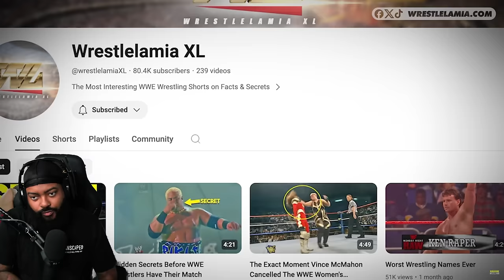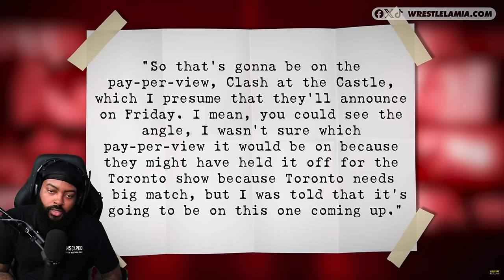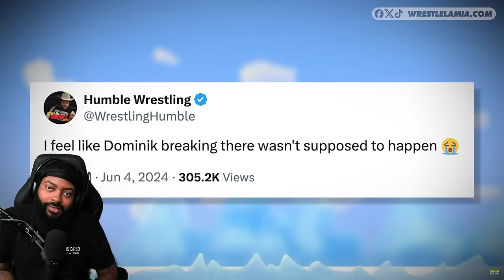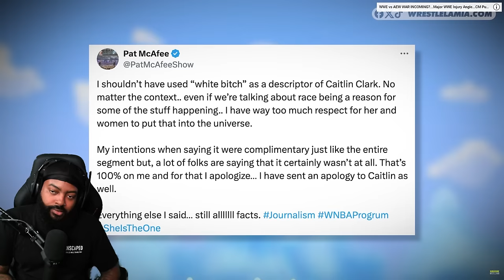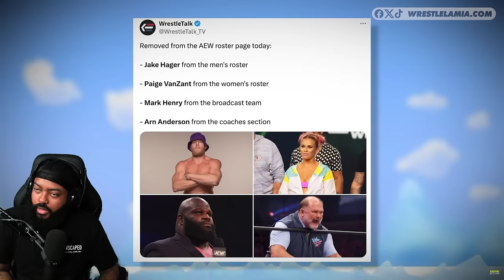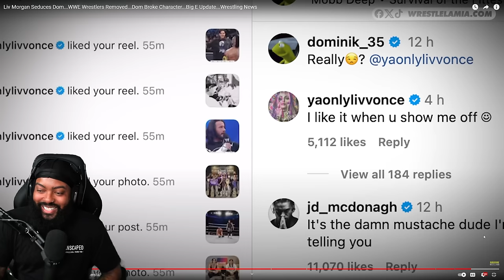LIV MORGAN IS SEDUCING DOMINIK